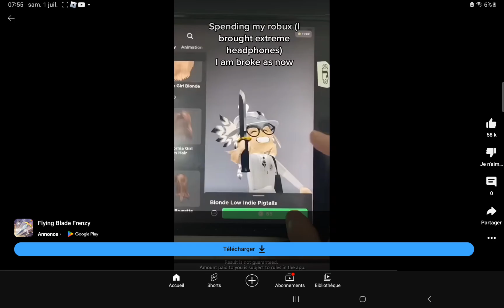THATS A SCAM (dont download free robux its scam!!!)